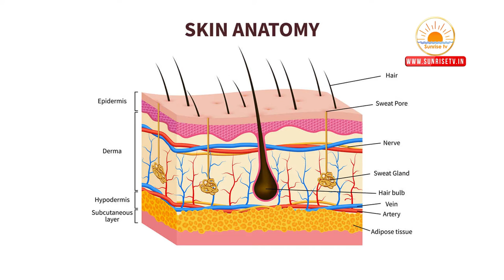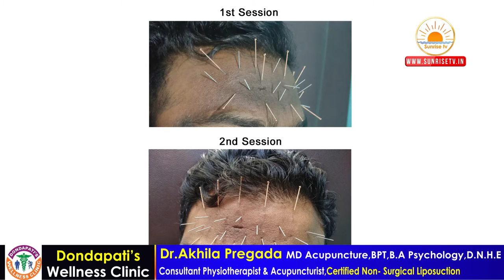Hyper Pigmentation Natural Remedies in Telugu | Glowing Skin | Acupuncture Telugu | Dark Skin Patch